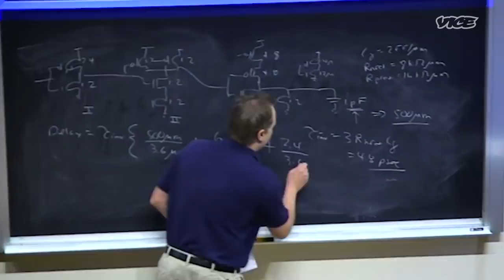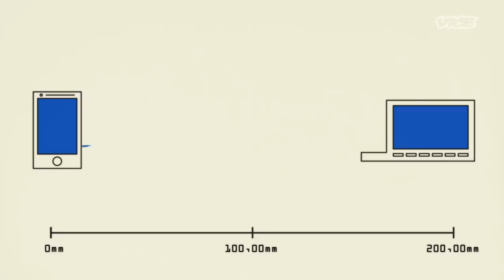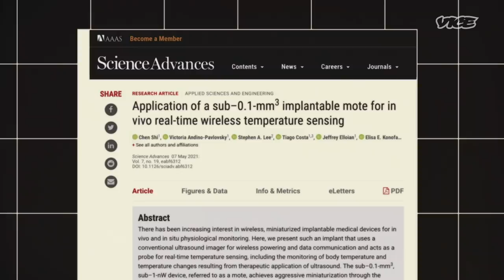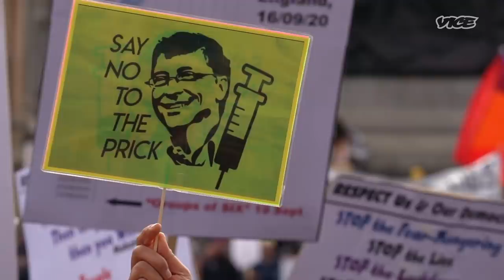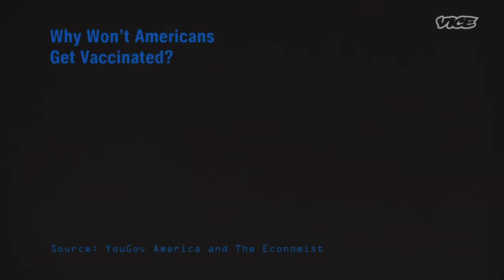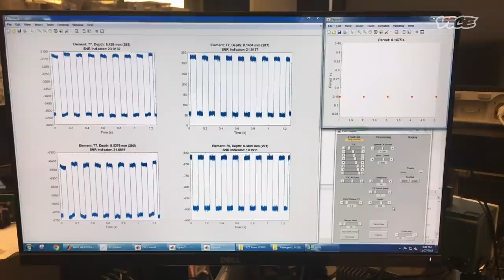Scientists Are Developing Injectable Microchips... But Not For Vaccines | TechnoLogic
We meet the engineers behind a new, ultrasound-powered injectable microchip. About the size of a grain of salt, the chip could help doctors diagnose illness and monitor vital signs. But believers in vaccine conspiracy theories have hijacked and misrepresented this new tech. We examine what happens when emerging science collides with online rumors and misinformation.